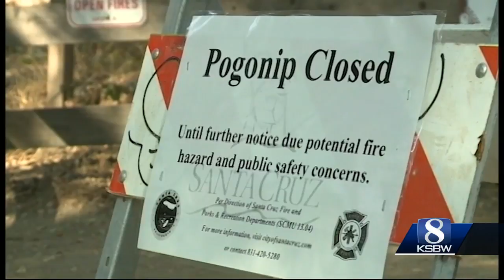Santa Cruz struggles to find sites for homeless housing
City owned properties are being considered